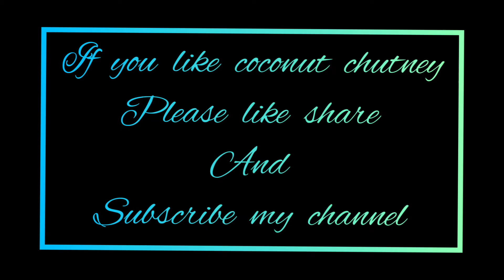coconut chutney recipe/dosa chutney/idli chutney.....make at home 👍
. ingredients.
fresh coconut -1
salted peanuts -1tbsp
water -some
chopped onion -1/2
oil -2tbsp